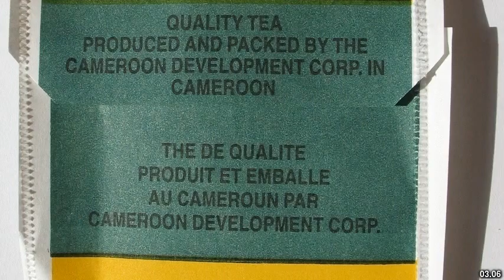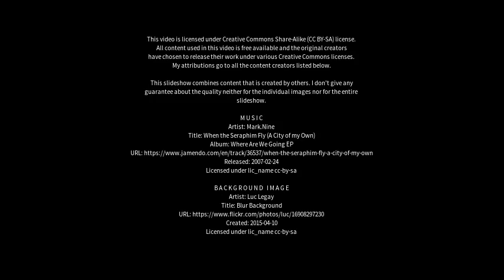Best places to visit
Best places to visit - Niba (China) Best places to visit - Slideshows from all over the world - City trips, nature pictures, etc.